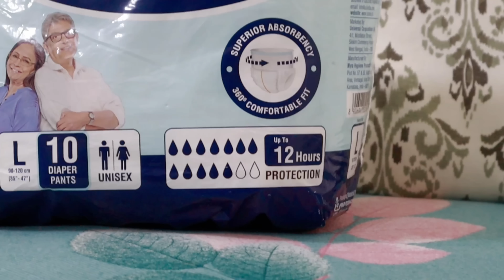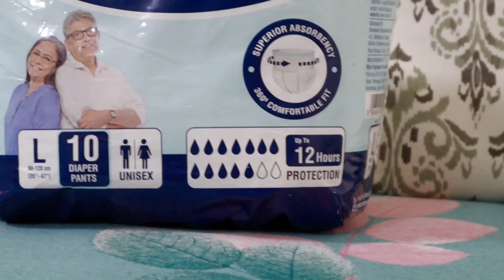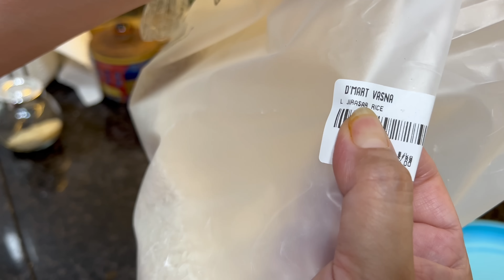Negativity ka reason🤔| Soulful Onepot Lunch | South Indian Dinner | MasalaDosa, Sambhar, Pulao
🔴KareIn Premium Adult Diaper Pants

❤️Granite Cookware (non-stick)
Fry Pan 3L
Kadai 3.8l
Tawa 28cm
Grill Pan 24cm
Casserole 4l
Saucepan 1.5l
Frypan 1.1l

💚 PRODUCTS YOU MIGHT LIKE:

Makhana Container
Oil dispenser
Salad spinner
Food Processor
Mixer Grinder